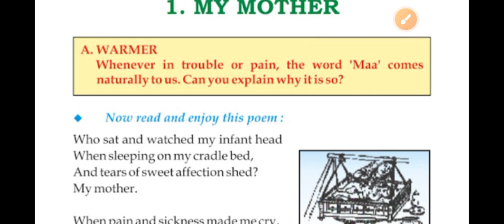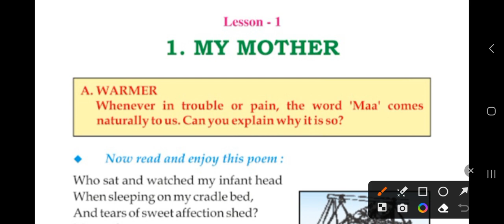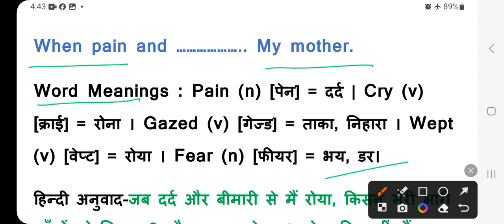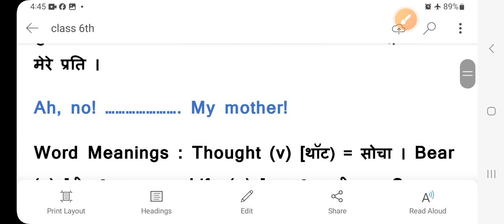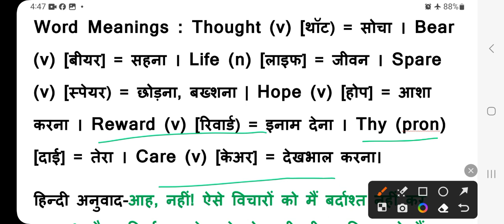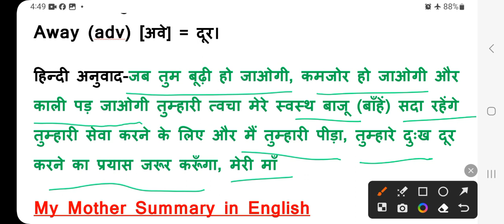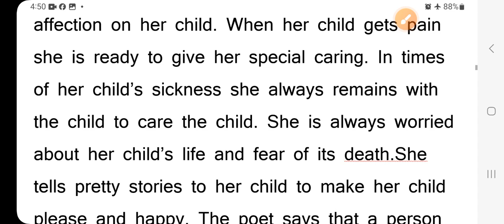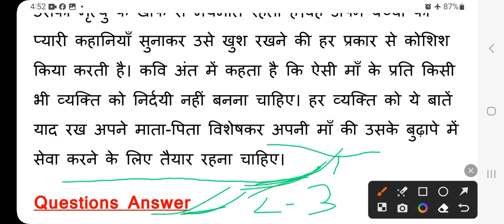Class 6 || English || Lecture - 2